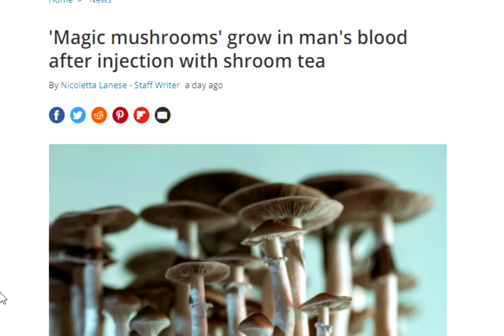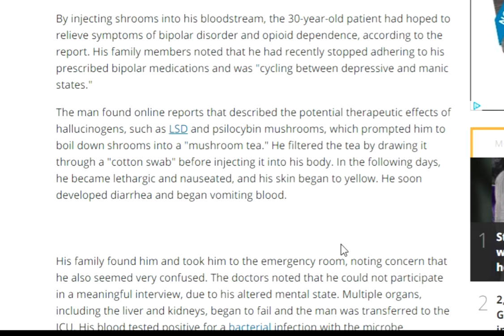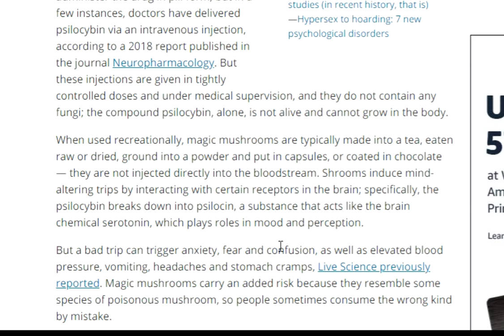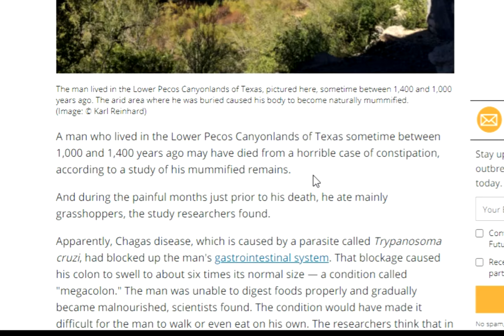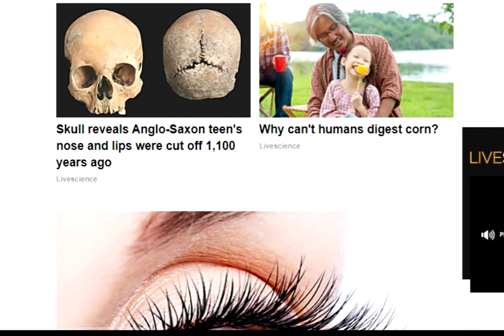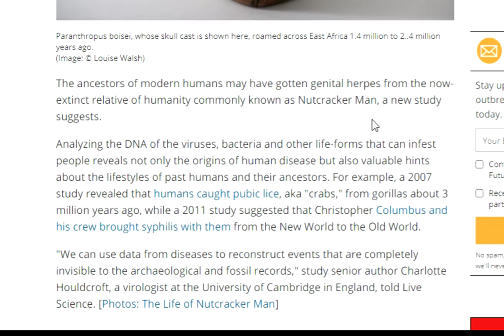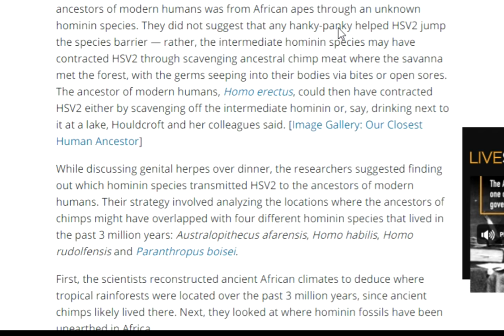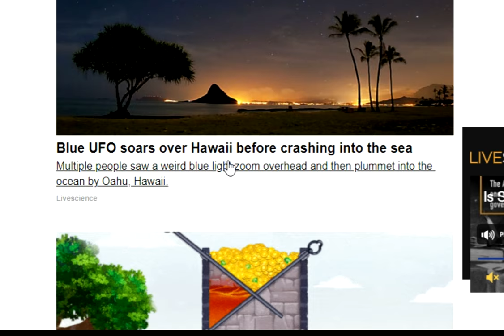Man gives himself a fungal infection to cure his bipolar depression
If you ever felt like your inadequate or dumb just remember that you didn't give yourself a fungal infection

'Magic mushrooms' grow in man's blood after injection with shroom tea

Man who died of constipation 1,000 years ago ate grasshoppers for months

Did 'Nutcracker Man' Give Us Genital Herpes?